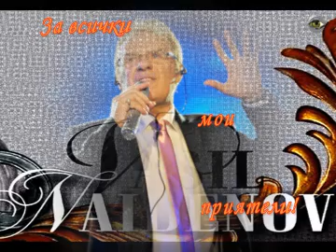СБОГОМ МОЯ ЛЮБОВ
Вокал: Васил Найденов
Музика: Стефан Димитров
Аранжимент: Александър
Бахаров
Текст:Кръстьо Станишев